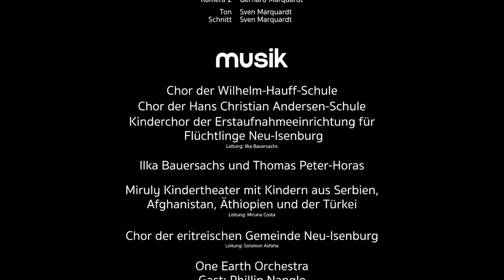OPEN WORLD - 1st Intercultural Music Festival Neu-Isenburg – Documentary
Sven Marquardt´s beautiful film documentary shows workshops, rehearsals and concerts of the 1st OPEN WORLD Music Festival, initiated and organized by Volker Staub and Torsten de Winkel. World class-musicians worked together with children, amateurs, students and refugees to create a better world of intercultural communication and appreciation in the arts and various styles and traditions of music.